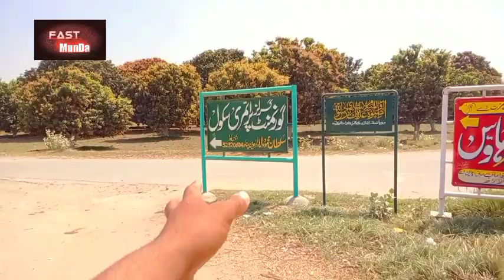G.T Road pay Truck ko kia ho gia 😥 Bad News|Meet Up Vella Munda|FaSt MunDa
pathan song
bakhtawar drama episode 23
cid
funny drama
virginie
Pakistani funny video new
Pakistani fast food
Pakistani new drama on YouTube
162 taarak mehta 4k 60fps hdr video
a beautiful day
aajkal
aalu
aayu and pihu show
acche video
acchi wali video
alex mc
alphabet lore a-z
amaira
artagul aseel murga mandi
asmr
baal veer drama
baby reels
badam badam song
bandar ikhao bandar
bangladesh cartoon
barat dhol
beautiful day jermaine edwards
best football fans
bhagyalakshmi new episode
bhai bahan
bhoot bhoot bhoot cartoon
bhoot video
bhoot video bhoot video bhoot video
bhootwala kahani
bhuton ki duniya
bigen men's beard color
bornan dress for baby boy
bunty burna boy
burung bubut
canciones de cristianos
cartoon cartoon
Cg new song
chaar sahibzaade
chennai know
chhote bacche ki rone ki awaaz
chicken
chicky cha cha boom boom
chiku
chocolate flavour
choda chodi bur chudail wale cartoon
chunauti
cid 2022
cobra commando training
comedy video
crazy prank tv
culita sterp
cute dogs tiktok
darawni bhoot ne
desenho do homem-aranha
dhivehi film
dil vich vajdi guitar
diljit dosanjh diya
dodo tv
drill repair
dulhan wala dulhan
dumbbells workout at home
el avión que baila
familia mele me
fauji training
feroze khan dramas
film
filme pentru copii dublate in romana fish cartoon
five little monkey jumping on the bed
football shorts
free fire live
game of thrones shorts
games
gippy grewal new movie
gulli gulli
gunther wins intercontinental champion...
hijab tutorial 2022
honsla rakh movie
horror movie horror movie horror movie
horror stories horror story horror story horror story
horse videos
hulk hulk hulk
ikan koi ikan koi ikan koi
indain bike
inflatable gorilla costume
injection video baby crying
it's a beautiful day
jadui lehenga
janu
jelly
jin wali movie joker cartoon
jordan matter
juniorski
kalu madari aaya
kamran pk vines
kannada new movies
kartoon
khasi song
kiss
laka gaming lebron lyrics wrong
lego marvel moc
leka main sepatu roda
lesbian barat
let me do it for you dog
lion
lipstick
love b
maja wala
makan-makan
makan-makanan
mard ki zaban 2 full movie in hindi dubb matoub lounes allah akbar
matrix
mbappe vs messi
 movie
new 2023 south movie hindi dubbed new indian punjabi movie
nikku block
no more messi and ronaldo song
ome tv
osman season 4 episode 17
ost songs
pails me kya hota hai
pakistan hot song
papi
pari
pashto dancer
pashto song   28 days
pata nahi kis roop me aakar narayan mil...
pathan movie
rainbow friends
ram ram mc square
resipi hindi all video respekt
roma diana
roman fight
roti maker
rovegi menu yad kar
rujak kelang pamekasan
salman ki
salute
sania comedy
sar wale cartoon
savage love tiktok dance tutorial
shafa poppet
shorts Last 28 days
shyam
simple one electric scooter
six pack banane ke liye kya karna padta..
siyana
siyani episode 130
soraki
south movie
star pravah marathi serials
stick war game
stories
Sunetra
Swami Sweety
taarak mehta ka ooltah chashmah 242
tabanca filmi
tamil new movies
taqdeer
tara bina darma
techno gamerz horror games granny
thunivu theatre response
tick tock tick tock
tiding tiding pom pom song status
tiger shroff attitude video tik talk cartoon
tiktok mashup 2023
tiktok para criançinhas
tiktok songs 2022
to
tony vs thor
too hot to handle
top game download
train journey short film telugu
varsha
velvet suit design with laces video fast
videos de baba
videos tik tok
vn vs thailand
wala
wala raj
wanderers hub
war movies best full movie
XXXXXX
ye rishta kya kehlata
yes smarty pie Last 28 days
yoga sexuality
you cry you lose
yue liang dai biao wo de xin
zam. Zam
zindabad vines